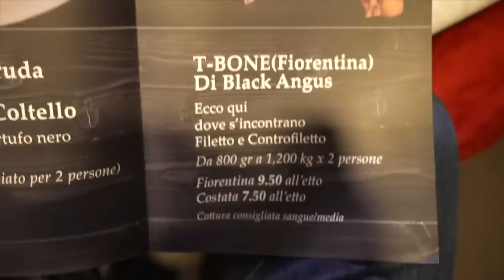La SteakHouse argentina dove devi andare senza SE e senza MA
Siamo a Verona per provare il menù del Guapo un ristorante di carne argentino a Verona. Aperto nel 2015 da cinque fratelli argentini propone un menù carnivoro come le tipiche griglierie di Buenos Aires
Domina la carne di Angus e tante preparazioni tipiche di questa fantastica nazione.

Per prenotare una cena o un pranzo da Guapo cliccate qui

Ristorante GUAPO Via Giovanna Murari Brà, 49/A - VERONA

Per info, contatti e per avere Braciamiancora dalle tue parti